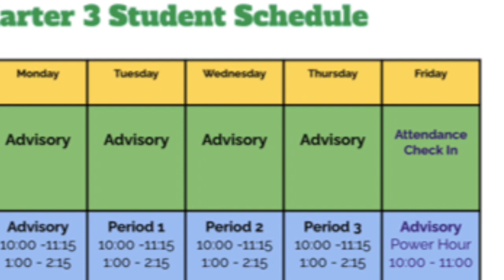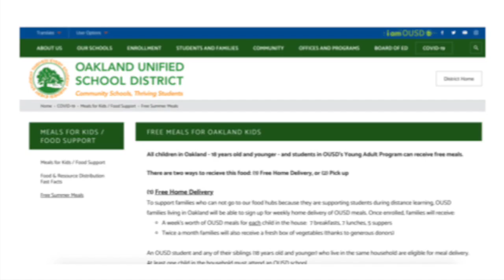Winter 2020 Message for Fremont HS - English